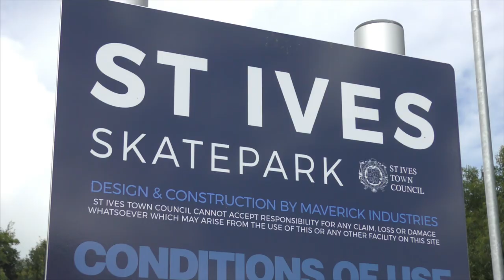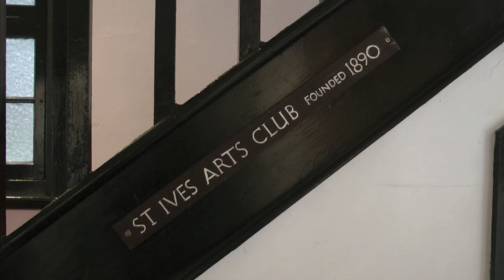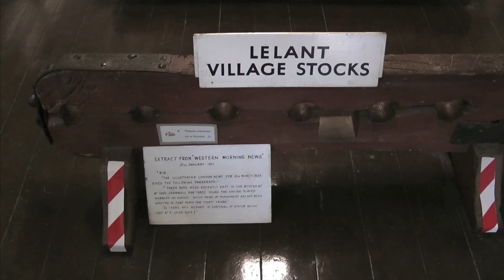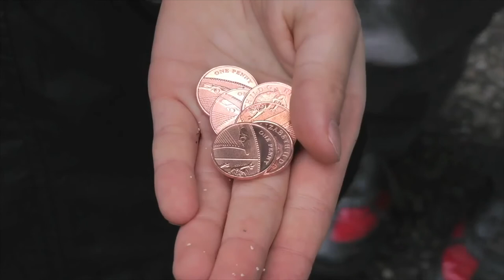WELCOME TO St IVES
The many and varied aspects of the famous Cornish seaside resort - beaches, facilities, traditions, events and history. Produced in October 2021 by St IVES TOWN COUNCIL

START            Introduction & beaches
1.10                Local Independent businesses
1.40                Leisure & cultural facilities
4.10                St Ives in previous centuries
5.20 - END     Ceremonies, traditions & events in chronological order through the year.

Over 500 St IVES videos and here in more manageable chunks